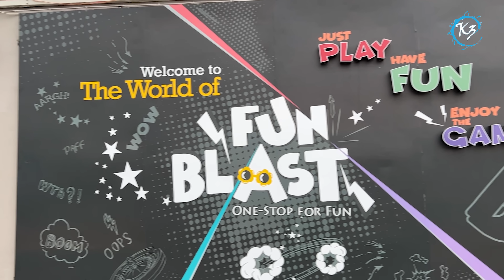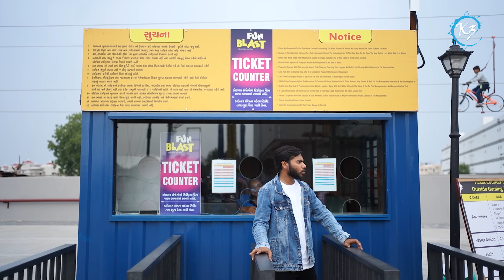ઉત્તર ગુજરાત નું સૌથી મોટું ગેમઝોન સાથે ટ્રેમ્પોલીન પાર્ક પરિવાર સાથે ખાસ આવી શકાય FunBlast Mehsana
☑️Address:  Mehsana Bypass Rd, near D-Mart, Nagalpur, Mehsana, Gujarat 384002

Video tag